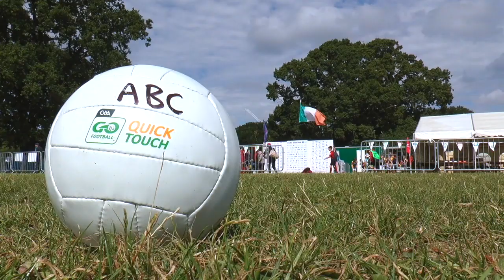2019 All-Britain Championships - Day 1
GAA.ie reports from Day One of the ABCs (All Britain Championships) which is being held from today through to Sunday at the home of the Tir Chonaill Gaels club! Take a look at some of the action from the Primary Schools only day as 350 boys and girls from 27 schools took part.